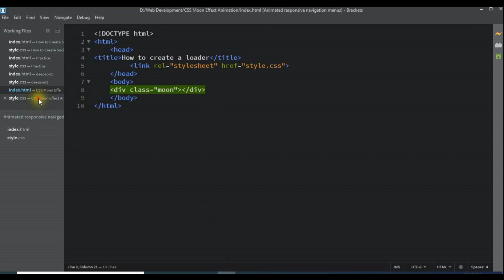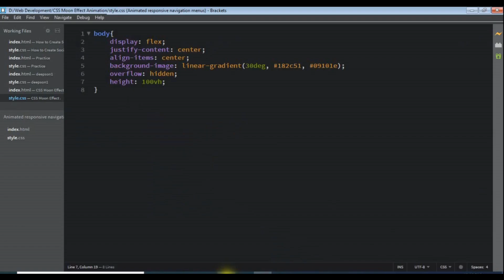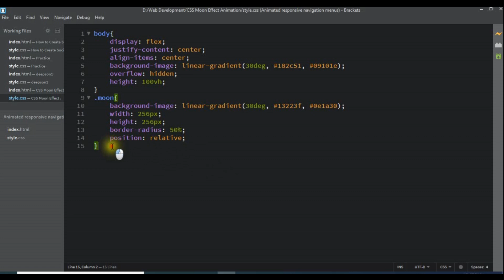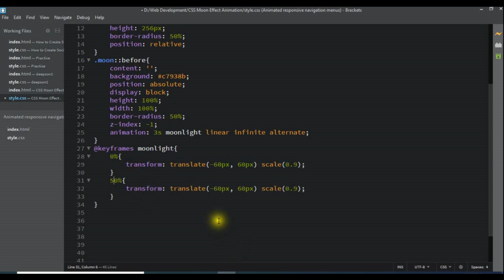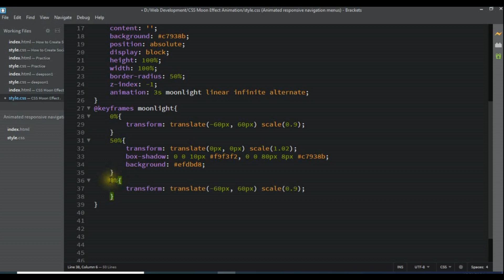Moon Effect Animation Using HTML and CSS